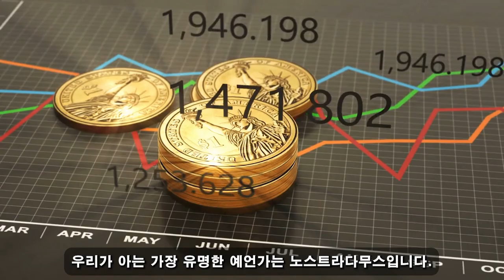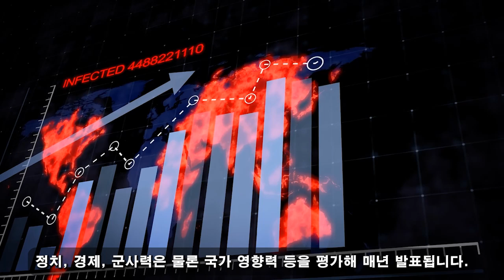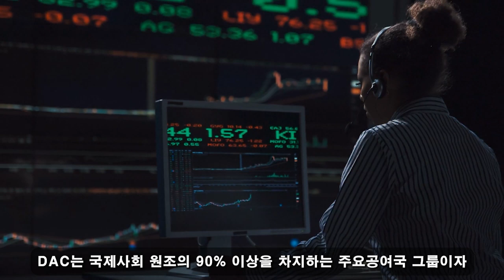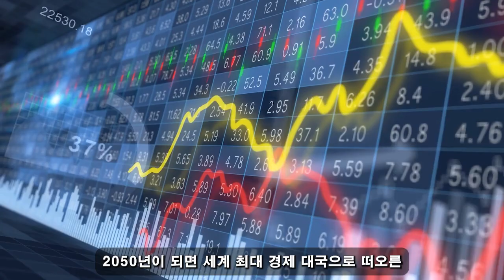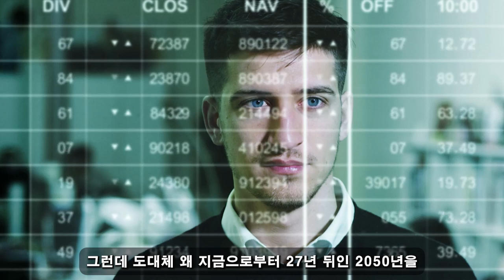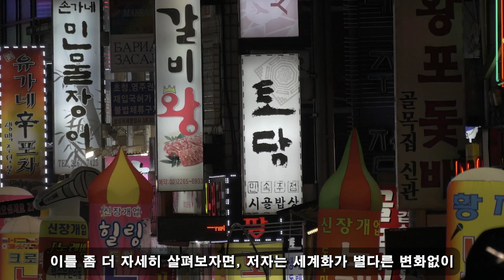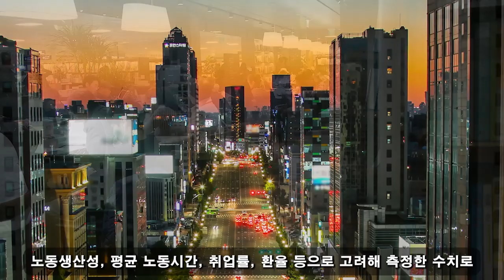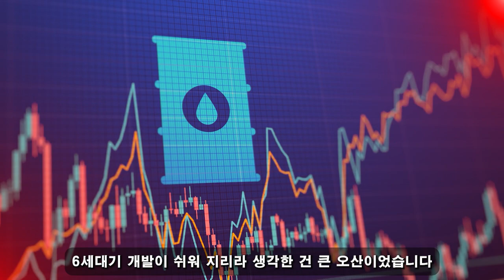위대한 대한민국! 06월 02일 20:00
지금 빠르게 현실화 중인 대한민국 초강대국설. 일본을 고려하지 않고, 중국을 두 배로 키우십시오. 가장 확실한 징후가 드러났습니다.